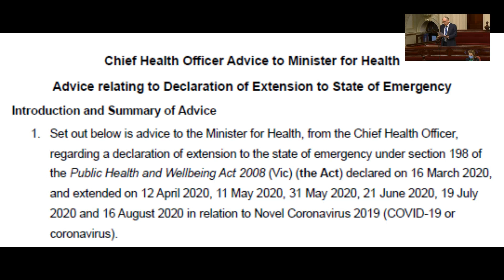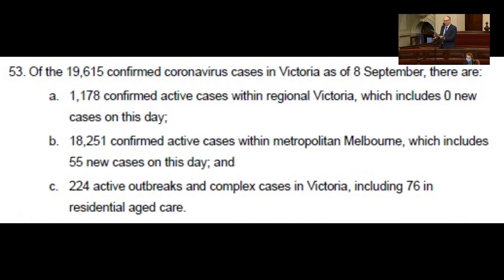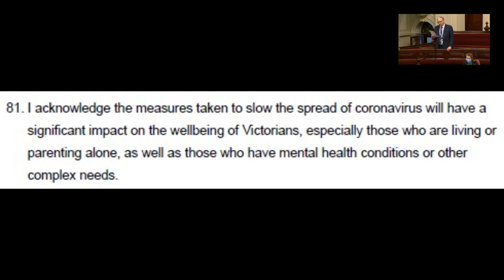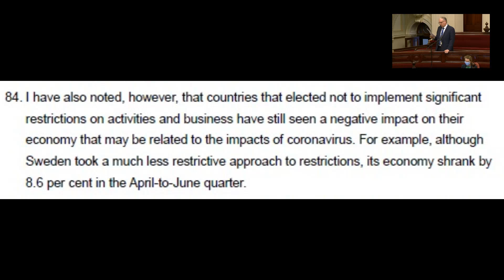CHO advice in shoddy government report pulled apart by David Limbrick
Last week in the Victorian Parliament David Limbrick critiqued the ‘Report to Parliament on the Extension of the Declaration of the State of Emergency’.
The report lacks detail, has errors, and fails to mention anything about human rights. This is the same advice that has directly contributed to the current lockdowns we are in.

Liberal Democrats MP David Limbrick represents Melbourne's South-Eastern Metropolitan Region in the Legislative Council of the Victorian Parliament, you can see more from him here: